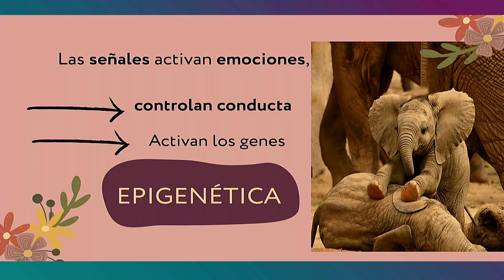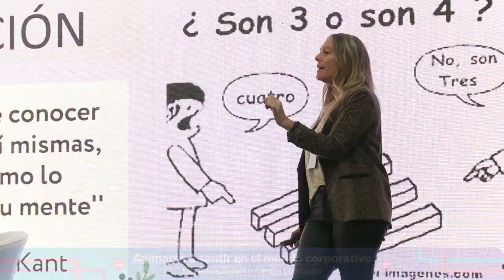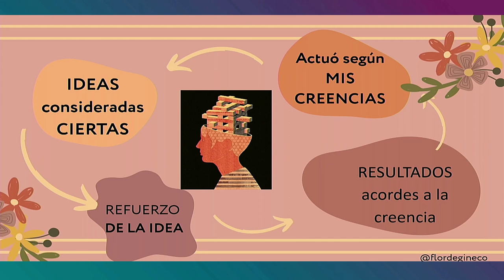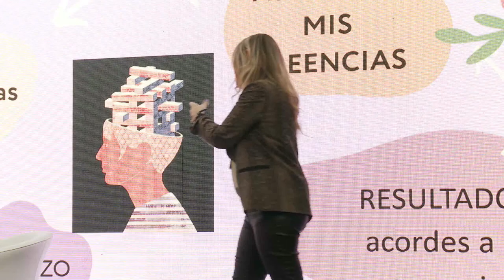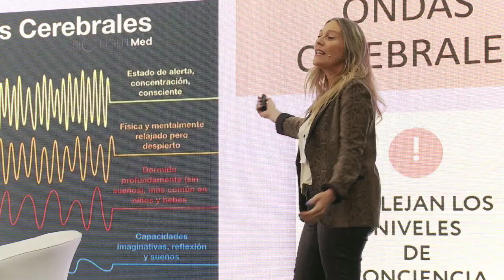Animarse a sentir en el mundo corporativo | Mercer Journey #35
Mercer Argentina | Animarse a sentir en el mundo corporativo | Mercer Journey #35

Florencia Salort nos trae una mirada diferente sobre el bienestar, permitiéndonos conocer cómo funciona nuestro cerebro, cuál es la relación entre la Inteligencia Emocional, la felicidad y las metas laborales, y nos invita a descubrir nuevas formas de transitar un camino de autoconocimiento y placer.